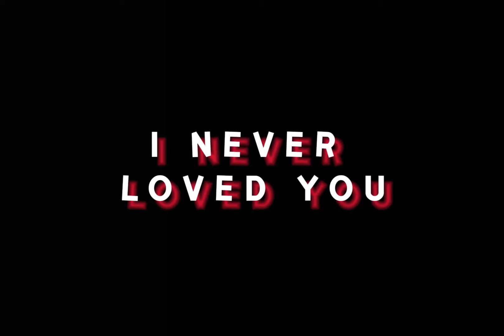Secret || Meme || Lazy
Bro this took me the time span of like… a few weeks to make XD